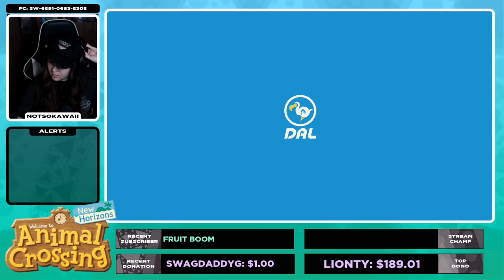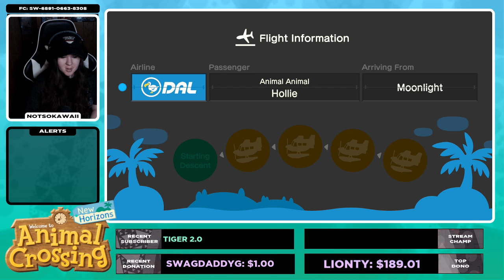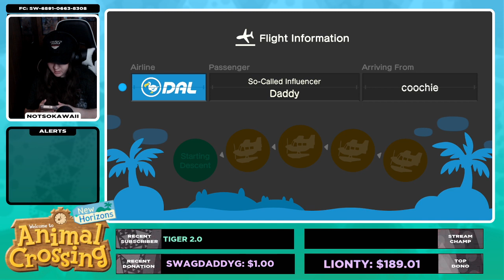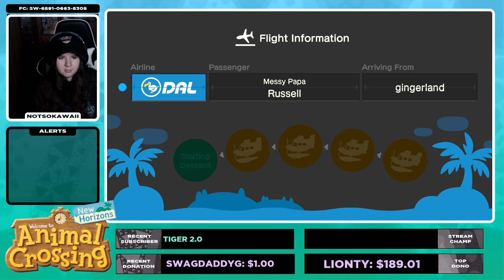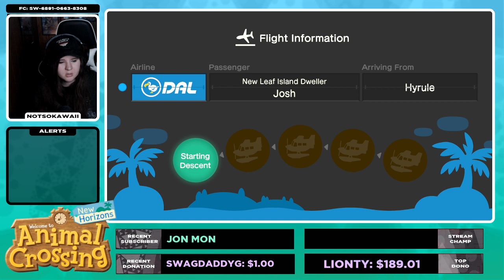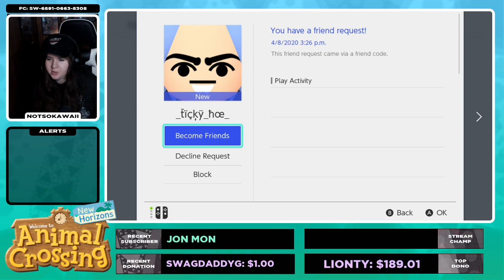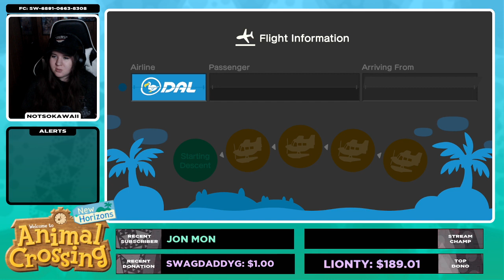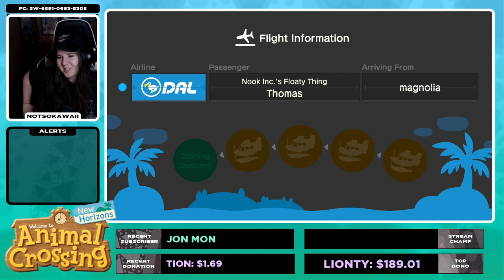Animal Crossing New Horizons w/ Viewers! 07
Hey guys! We are gonna chill and play some more Animal Crossing New Horizons today! Hope everyone can hang out and have some fun!
donations are always appreciated but never necessary! heres the link if you wish to donate
 Thank you for hanging out!